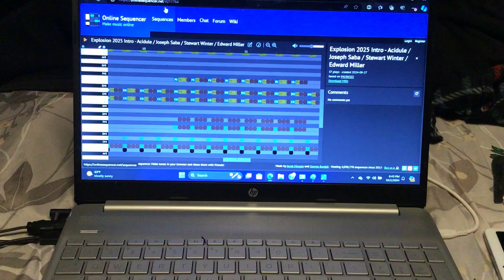“PLAY FOR JIM ALL PUTTING NEW LINE CINEMA LOGO 2004 RIGHT NOW!!!” (2024)